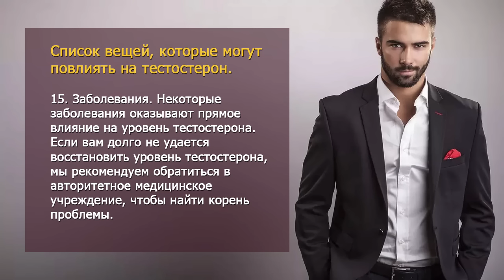Что снижает уровень тестостерона у мужчин: причины и советы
Тестостерон важен для мужского здоровья. Узнайте, что может снижать его уровень и как это влияет на организм. Простой обзор причин и способов повышения тестостерона.